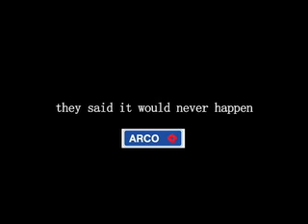Gaszilla!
the 10 story high, 100 ton godzilla joins forces with shape-shifting oil producing gas companies to gouge consumers harder than they've ever been gouged before